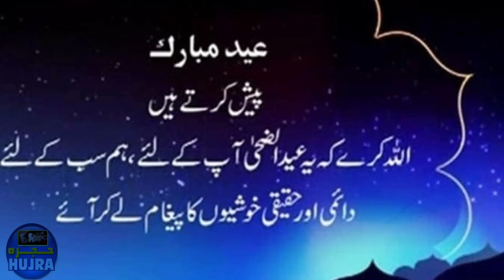تازہ ترین صوابی مانیری بالا خوڑ کے قریب مویشی منڈی کے خوبصورت مناظر... . .